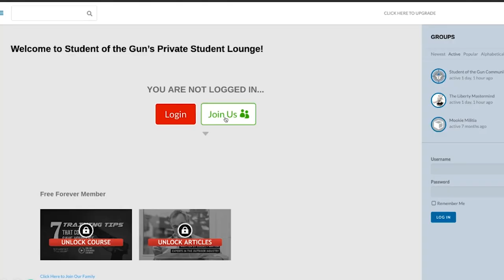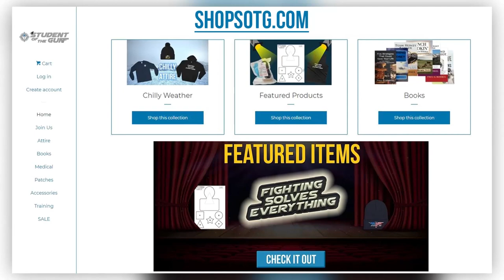Weaponized Bureaucracy and Border Crisis | SOTG 1150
What happens to a nation when the government bureaucracy is weaponized against the people? We could ask the survivors of the Lenin/Stalin regimes, those who survived Mao, or we could wait and ask the people of the United States in the next five years.

Despite it being downplayed in the press, we have a very real and dangerous border crisis. Just this week, drug gangs in Mexico murders nearly a dozen people. Remind us again, which US Govt agency funneled guns directly to the Mexican drug cartels? We will take a close look during our SOTG Homeroom from CrossBreed Holsters.

During our Duracoat Finished Firearms segment Professor Paul has an idea for an interesting camo kit. We’ll see what happens. Also, for our Brownells Bullet Points, we now have the first big part of our AR Minimum Effective Dose project.